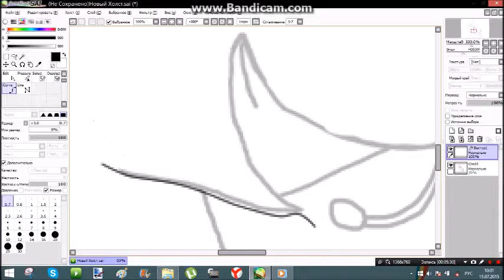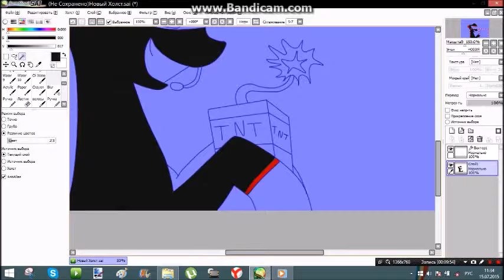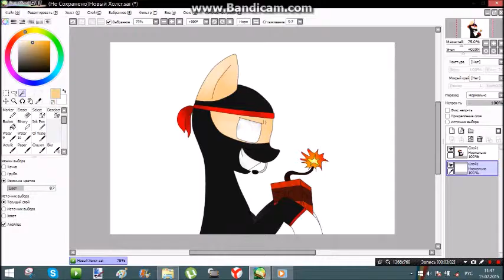speed paint Lager